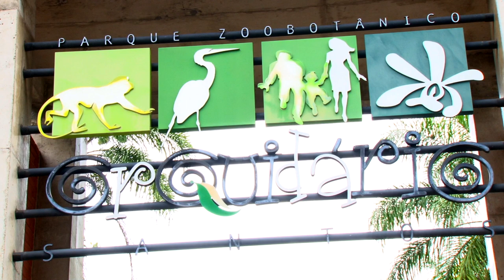Visitantes comemoram os 72 anos do Orquidário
No sábado (11), teve muita música e uma programação especial, com direito a parabéns, bolo, pipoca e algodão doce. Uma exposição fotográfica sobre a fauna e a flora do local também integrou as atividades. A mostra pode ser visitada até dia 26.